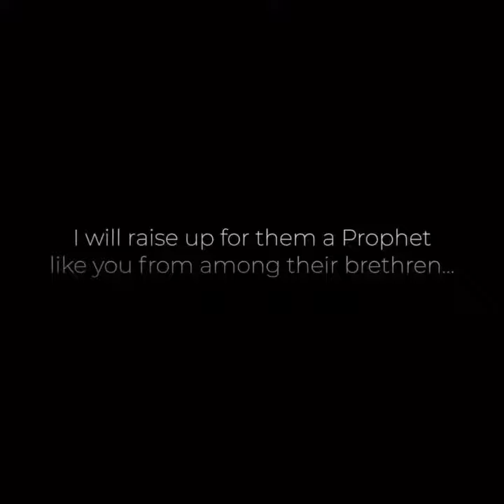P.U.L.S.E. Commercial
The ministry of Kenva C Williams is excited to present to the nations of the World

PULSE 💗.